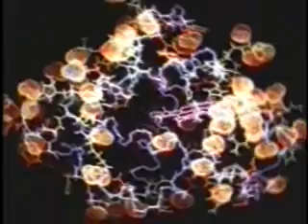Sudbury Neutrino Observatory (SNO)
Neutrino Detector in Ontario. Video source